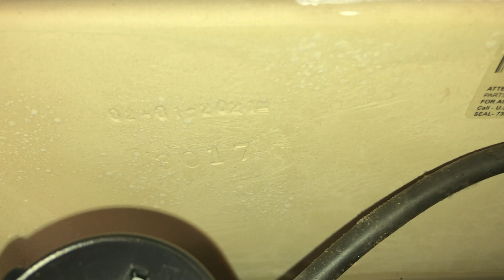Plumbing Lab Fixtures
Filmed at the TRU Trades Building. This was a couple days before I put the Grey 2002 Plebe in. Cool lab for sure, but it was a lot cooler once I put the Plebe in haha

My phone glitched out before I could get to the top deck. Nothing too interesting fixture-wise up there but the view there is pretty awesome!